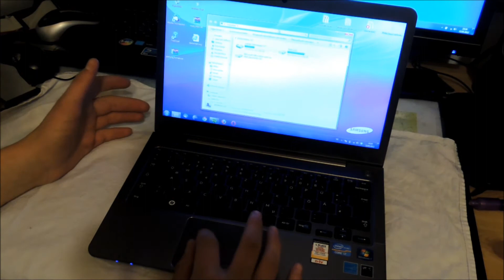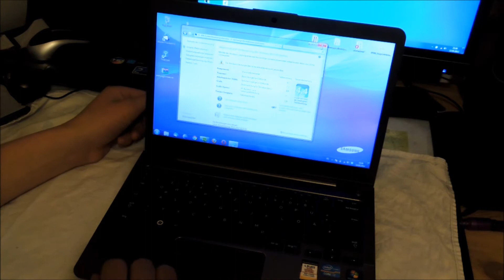Samsung Ultrabook Series 5 Test/Review [HD]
Willkommen zum nächsten Test, ihr habt auf Facebook abgestimmt und wolltet mal ein Notebook sehen, in diesem Fall das neue Samsung Ultrabook der Series 5.